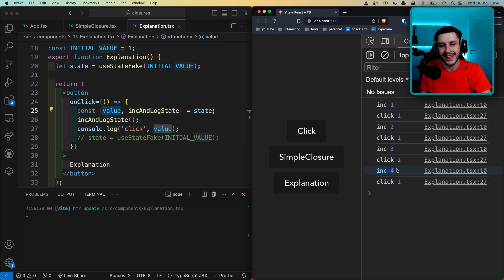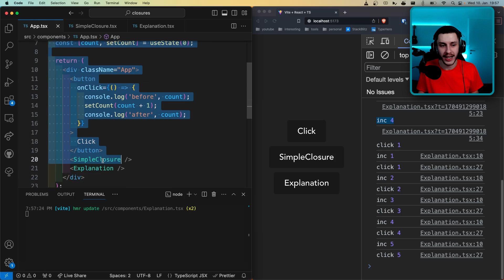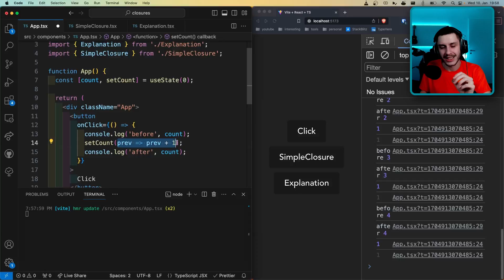State is NOT Async But...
The myth that React State is async has existed for quite some time now and there are still quite a few people who are unsure on why state behaves they way it does. So let's really look into why state is, or is not, asynchronous!

00:00 State is Async, Right?
00:36 Understanding Closures
01:50 Understanding UseState
04:07 React Under The Hood